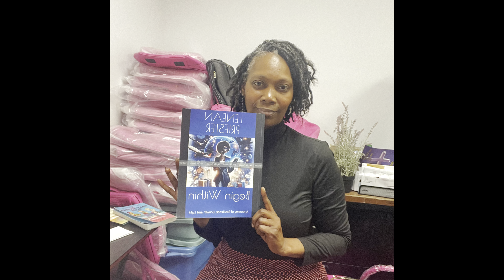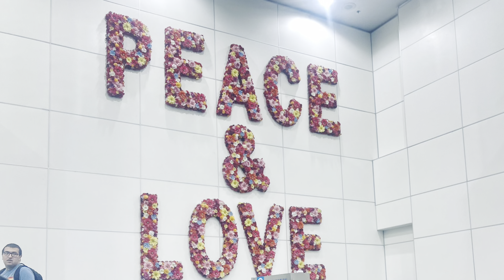Day 2: Harnessing Divine Strength - "Begin Within: A 21-day Journey to Your True Self”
Welcome back! Today's focus in our journey is on strength and empowerment, guided by the powerful message from Philippians 4:13: "I can do all things through Christ who strengthens me." Today is about tapping into that divine strength and realizing our full potential with Christ's support. Let's inspire each other and grow in our spiritual resilience.

To keep up, grab your ebook download “Begin Within: A Journey of Resilience, Growth and Light” on Amazon Kindle